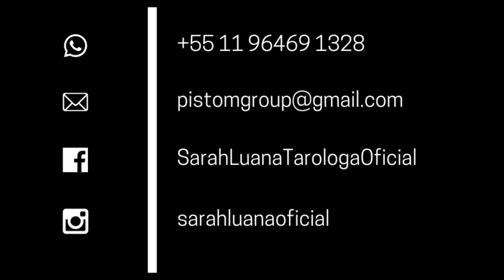Simpatia do álcool para separar duas pessoas definitivamente nunca mais ter nem amizade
Olá meus amados essa simpatia simples fácil e rápida a partir do momento que é feito o efeito é imediato separando duas pessoas pode ser casal amigos parente pode ser sua rival separando definitivamente beijo de luz no coração de cada um de vocês fiquem todos na paz Se gostou deixe seu like Ative o Sininho e se inscreva no meu canal no nosso canal no meu no seu no nosso venha fazer parte da família Sarah Luana

➡️ Seja Membro e desfrute destes BENEFÍCIOS ÚNICOS. Conteúdo dedicado exclusivamente a você.

➡️ Membros Bronze - SIMPATIAS e ORAÇÕES dedicadas exclusivamente a vocês.

➡️Membros Prata - SIMPATIAS publicadas somente para vocês.

Vai mesmo perder essa chance? Corre e garante seu espaço. Pacotes bem acessíveis a todos.